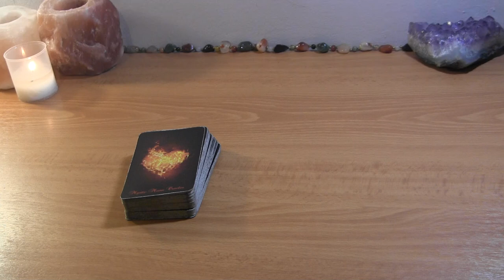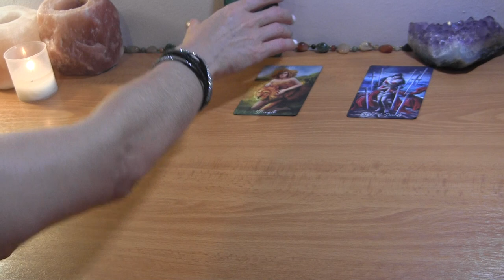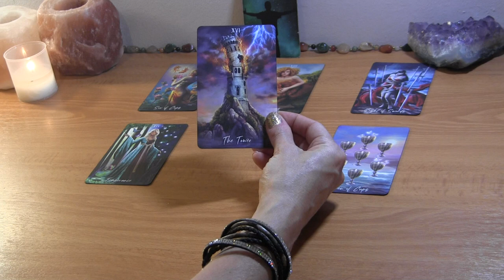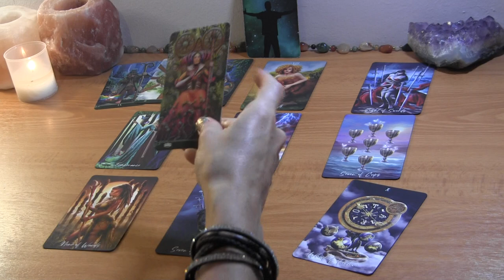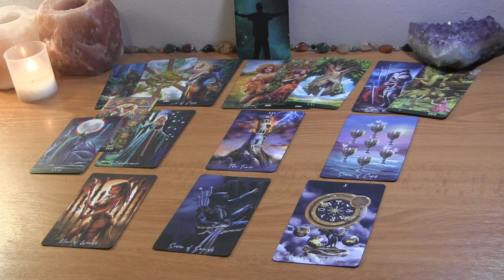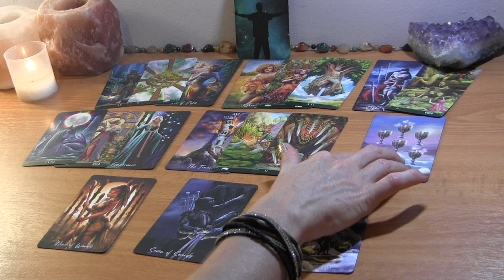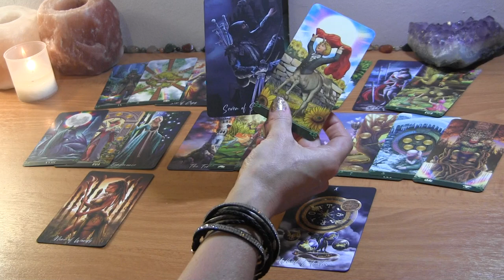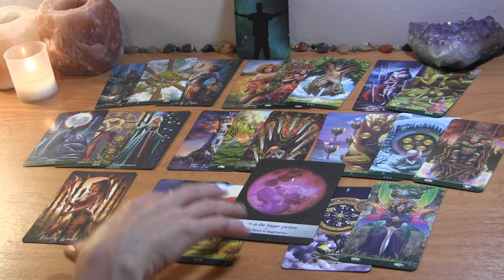CAPRICORN: Someone’s in Despair, While You’re Out Ruling the World! Mid August Love Reading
Capricorn August Tarot Love Reading

PERSONAL TAROT READING OPTIONS:
1.  BASIC LOVE READING ~30min $50
2.  EXTENDED LOVE READING ~45min $65
3. MINI-READING ~20min $35

  1. Reading option
  2. Your and your partner's first names, FULL DOBs  and current countries (if known)
  3. Brief description of situation (includind if there is a 3rd party element to look into)
  4. Recent photos optional